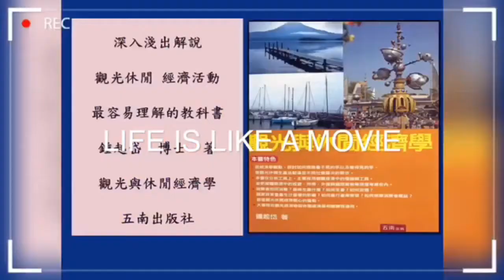談天說易第18單元:河圖的天地之數(2)-河圖的天地之數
河圖的天地之數
河圖的六合之數皆為陽

觀迎喜歡易理算命及在地故事的朋友,來多多訂?